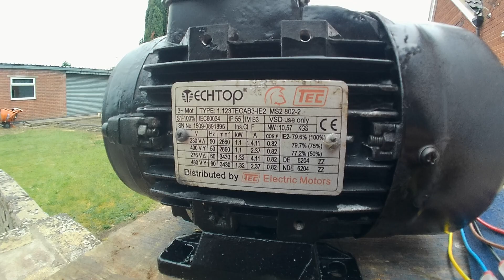EBAY: ECHTOP TEC MOTORS 3 Phase Three Phase Electric Motor. TEST.